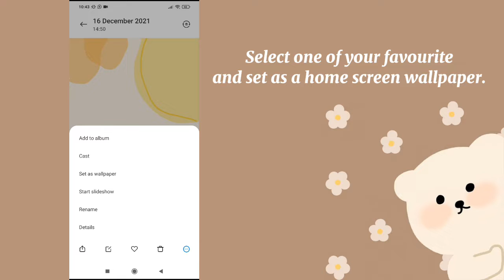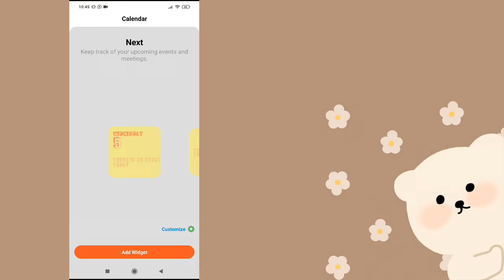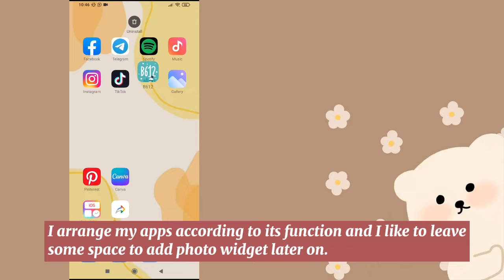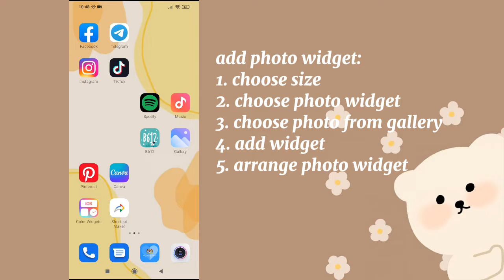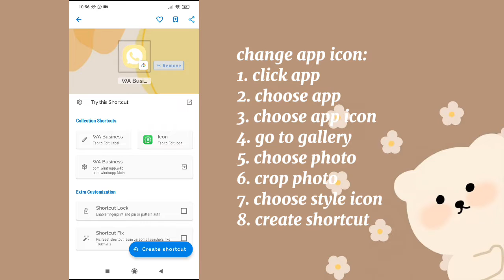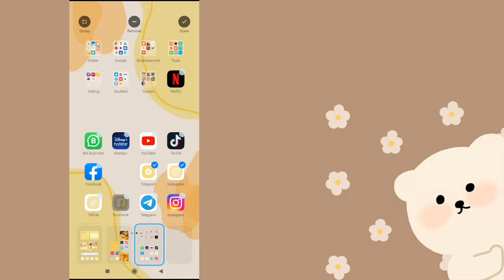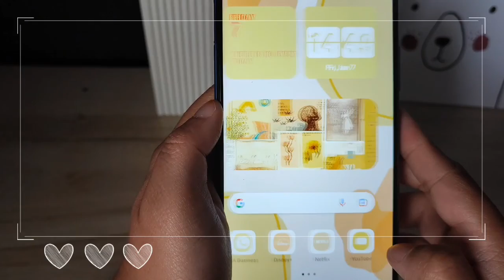Make your android home screen aesthetic 🍋yellow theme🌻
Hi everyone!

In this video, im going to make an aesthetic home screen for android with 🍋 yellow theme🌻.

I hope you guys enjoy with my video and keep supporting my channel. 😀

I will create more aesthetic home screen for android and  I hope it will inspired you all to have an aesthetic android phone too. 😄

🌻Aesthetic phone, aesthetic life 🌻

- Please support this artist -